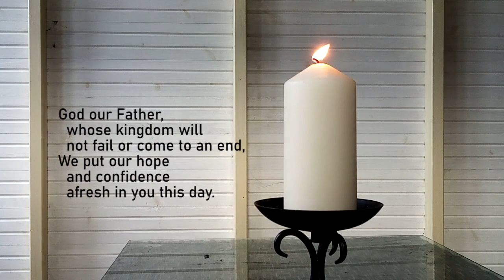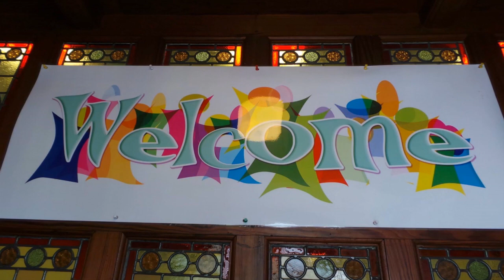Journeying with Jesus - Holy Week reflection for Palm Sunday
Paul Revill leads a short reflection for Palm Sunday - first in a series of daily reflections for Holy Week